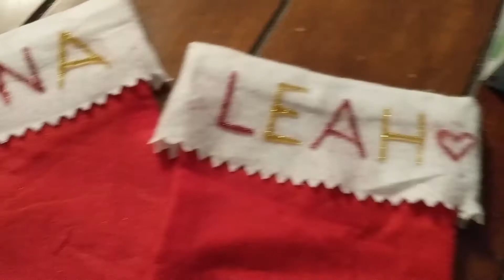Holiday Happiness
Hello Friends! We are Nina & Leah, two sisters embracing our weirdness. Join us! ♥

Nina's Instagram: @misssabrinaparis
Leah's Instagram: @oddbelle

Nina's Snapchat: ParisSpark